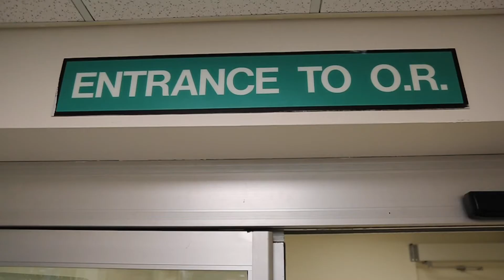Vascular Surgery | Medical Education at Maimonides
The Vascular Surgery Fellowship Program at Maimonides is committed to the education and professional development of future vascular surgeons. Our fellows are exposed to a breadth of vascular clinical entities and ample opportunities for clinical research, including participation and presentation at national meetings. Fellows graduate from the program with the knowledge and capabilities to be premier vascular surgeons and leaders in the field.